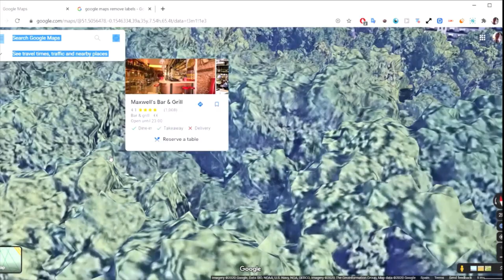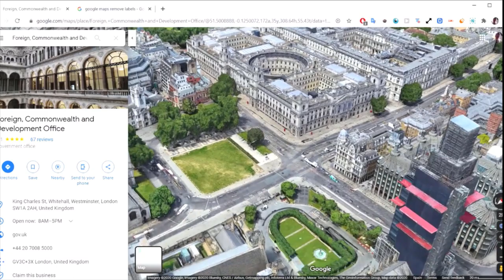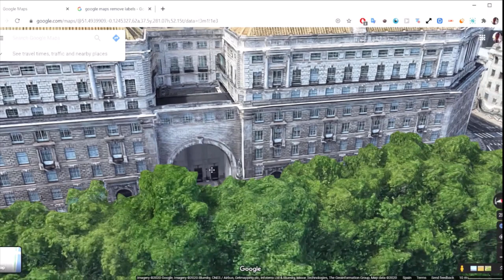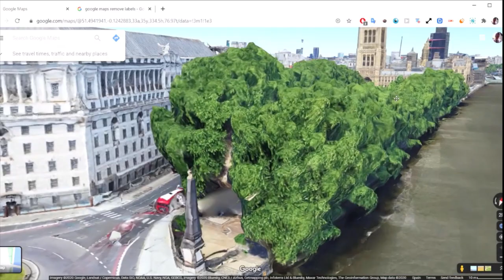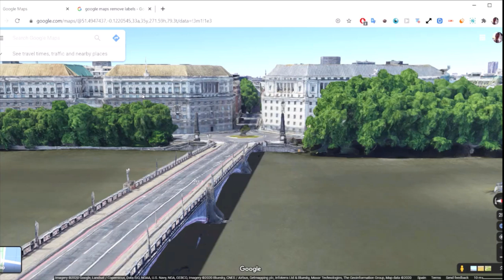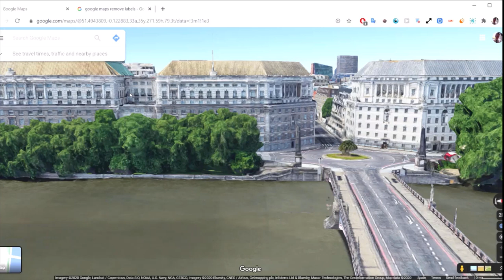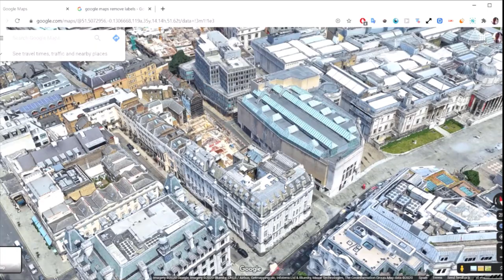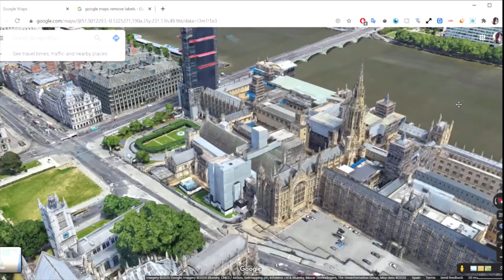Huw Lemmey on homosexuality, espionage & class in 20th-c. Britain (Rabbles)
In this video, Huw Lemmey takes us on a tour through London to explore the twentieth-century world of spies and sex, crime and cruising. He discusses the class composition of British homosexuality, collusion between queers and the state's security apparatus, moral panics around sexuality, anti-communism, and more. Felix and I then have a conversation with him about this mind-bending history.

You can find Huw on Twitter @huwlemmey

🦋 NAVIGATION 🦋
2:30 — Huw's talk
41:50 — The Lavender Scare & the Red Scare
47:43 — The post-war gay and lesbian movement in the US and UK
57:38 — The Lavender Menace
1:01:05 — The class dimension of homosexuality in the post-war era
1:10:05 — Historicizing the post-war construction of homosexuality
1:22:00 — The class dimension of homosexuality today